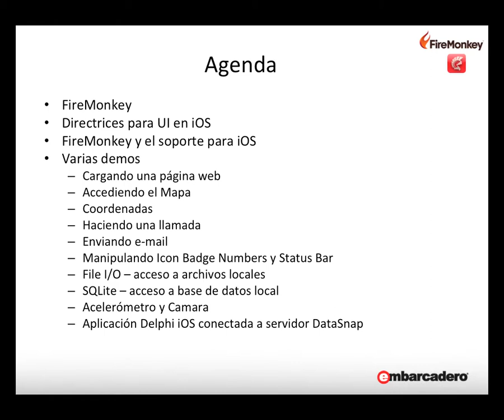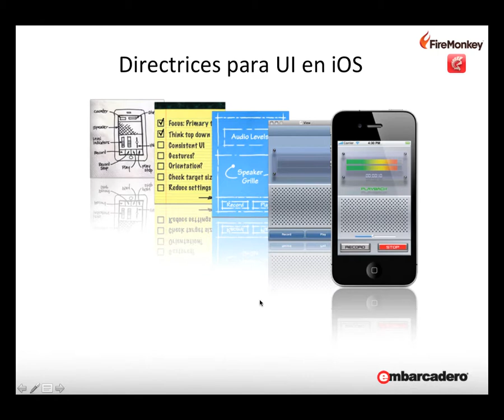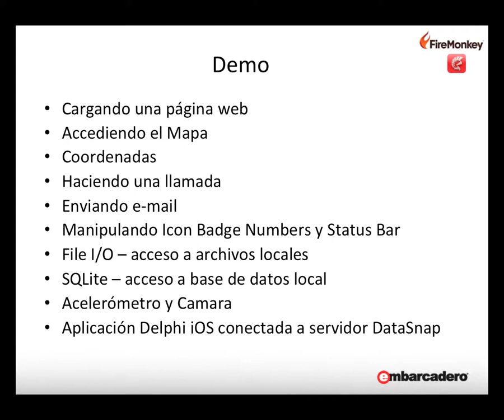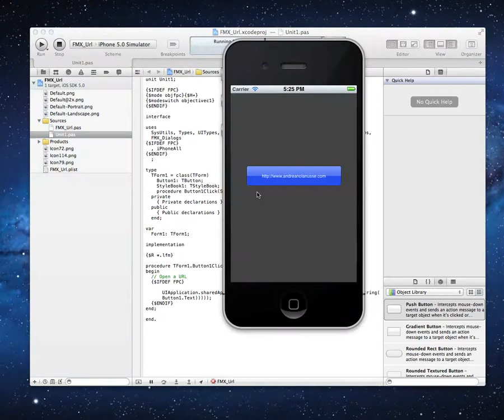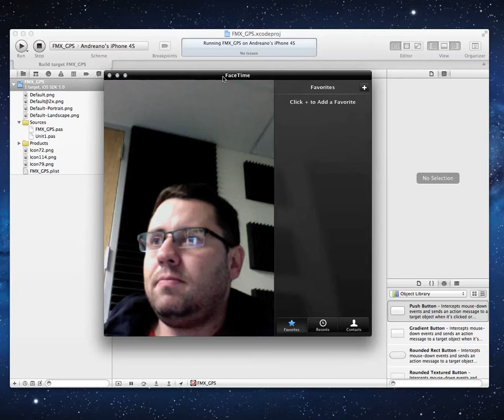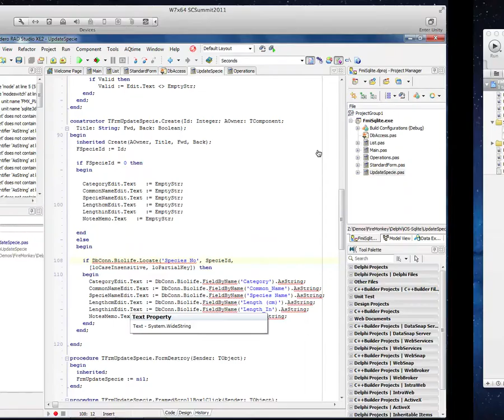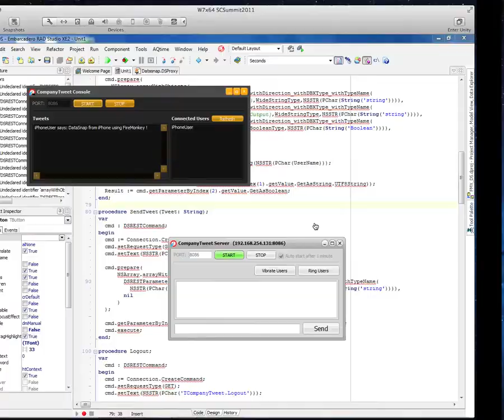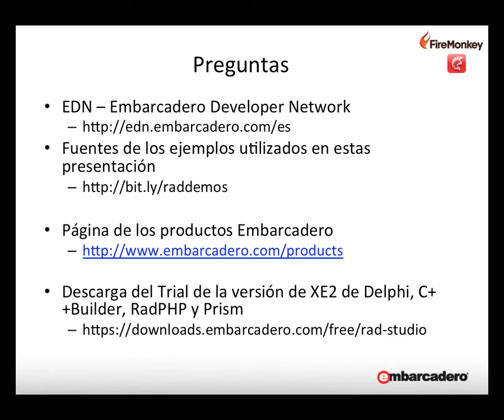Desarrollando para iOS con FireMonkey y Delphi XE2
En este video puedes aprender como desarrollar aplicaciones iOS con Delphi XE2 y FireMonkey